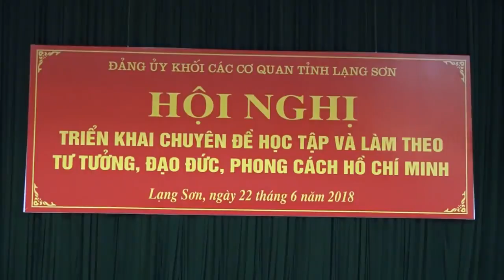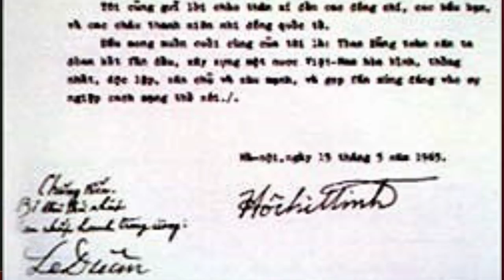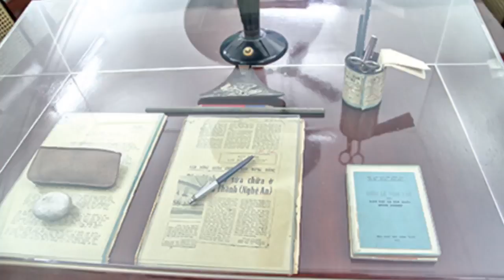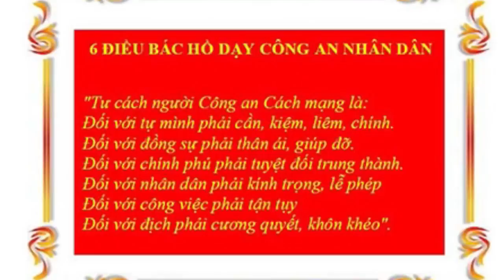GS TS Hoàng Chí Bảo kể chuyện về Bác Hồ, Phần 1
TSVN*, Chu Thị Hảo Tivi, 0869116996+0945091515
Xin kính chào Quý vị!. Kính chúc Quý vị và Gia đình sức khỏe, hạnh phúc, thành công!.
Xin kính mời Quý vị đón xem các video mới mỗi ngày.
Kỷ niệm 204 năm ngày sinh Cac Mac 5/5, 202 năm ngày sinh Ăng-ghen 28/11, 152 năm ngày sinh Lê-nin 22/4.
Nhân kỷ niệm 204 năm ngày sinh Các- Mác người Thầy, Lãnh tụ, Nhà tư tưởng vĩ đại của giai cấp vô sản, 5/5/1818.
Nhân kỷ niệm 202 năm ngày sinh Ăng-ghen, người Thầy vĩ đại của GC vô sản 28/11/1820-28/11/2022
Nhân kỷ niệm 152 năm ngày sinh của Lê-Nin, lãnh tụ vĩ đại của GC vô sản trên toàn thế giới 22/4/2022.
Chủ tịch Hồ Chí Minh với Công cuộc xây dựng và bảo vệ tổ quốc, NXB CAND, 2002.
Bộ Hồ Chí Minh Toàn tập tập 1 XB LT3 có sửa chữa NXB Chính trị QG sự thật, 2021.
Một số vấn đề lý luận & thực tiễn về CNXH & con đường đi lên CNXH ở Việt Nam, NXB QG sự thật, 2022.
Chính trị học Đại cương, Khoa học Chính sách Công, Giáo trình Chính trị với Quản lý Xã hội.
Chu Thị Hảo*Tâm Sen, nhận CV 189 VP Quốc Hội, CV 1315 VP Chính Phủ, thư cảm ơn MTTQVN.TP.Hà Nội, 2020.
HỘI THẢO KH, GS.NGUYỄN LÂN DŨNG CỐ VẤN KHOA HỌC CỦA TẢO XOẮN ĐẠI VIỆT, TẢO XOẮN SPIRULINA, 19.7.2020, THANH HÓA.
TẬP ĐOÀN ĐẠI VIỆT, DỰ ÁN TẢO XOẮN SPIRULINA, THỰC PHẨM VÀNG VƯƠN RA THỊ TRƯỜNG THẾ GIỚI, 5.7.2020.
NGÂN HÀNG QUÂN ĐỘI VỮNG VÀNG TIN CẬY MỘT NIỀM TIN,  XIN SỬ DỤNG HÌNH ẢNH MBBANK.
Vui mừng chào đón giao thừa năm mới 2022 cụng ly chúc mừng năm mới bằng trà thảo dược xuất sứ Liên Bang Nga.
Tổng hợp Pha 25 cốc Canxi Cơm Nhật Bản bổ sung Canxi mời Gia đình, Bác hàng xóm dùng thử.
Bạn nên uống gì ở Thế kỷ 21? Có Sâm Ngọc Linh, uống hết mình, uống Sâm Ngọc Linh, chăm sóc sức khỏe thông minh.
Một số bài thơ chúc Tết của Chủ tịch Hồ Chí Minh, sách NXB CAND, 2002.
KÍNH MONG QUÝ VỊ, CƠ QUAN, ĐƠN VỊ XEM, NGHE GIÚP TỪNG VIDEO, CÓ VIDEO NÀO CHƯA ĐƯỢC ĐỒNG Ý TÔI SẼ XÓA BỎ, GỠ BỎ NGAY. XIN PHÉP QUÝ VỊ, CƠ QUAN, ĐƠN VỊ ĐƯỢC TRÍCH DẪN CÁC NGUỒN THÔNG TIN, HÌNH ẢNH, VIDEO, HỖ TRỢ THÔNG TIN TRUYỀN THÔNG TRUYỀN HÌNH.
Toàn bộ các Video trên Kênh này, nghiêm cấm không được sao chép dưới mọi hình thức, nếu không có sự chấp thuận bằng văn bản.
HỖ TRỢ TƯ VẤN, CỐ VẤN, GÓP Ý KIẾN CHÍNH SÁCH, HIẾN KẾ CHÍNH SÁCH VÀ CUỘC SỐNG. CHÂN THÀNH XIN LỖI NẾU ĐÃ LÀM PHIỀN QUÝ VỊ, CƠ QUAN, ĐƠN VỊ. XIN TRÂN TRỌNG CẢM ƠN QUÝ VỊ, ÔNG, BÀ, CƠ QUAN, ĐƠN VỊ, LIÊN HIỆP HỘI, HỘI, ĐOÀN THỂ, TỔ CHỨC, ĐẠI BIỂU, CÁN BỘ, ĐẢNG VIÊN, CHIẾN SĨ, CỬ TRI, HỘ KINH DOANH CÁ THỂ, DOANH NGHIỆP, NHÂN DÂN.  KÊNH TSVN* KÍNH CHÚC QUÝ VỊ VÀ GIA ĐÌNH SỨC KHỎE HẠNH PHÚC THÀNH CÔNG.
Tâm Sen là kênh truyền hình, thông tin, truyền thông về tấm lòng của đất nước, lịch sử văn hóa con người dân tộc, nhân dân Việt Nam. Về báo chí, khoa học, kỹ thuật, công nghệ, giáo dục, đào tạo, sức khỏe và đời sống cán bộ đảng viên nhân dân. Hỗ trợ góp ý kiến chính sách, hỏi đáp đơn thư, thắc mắc, chia sẻ tâm tư tình cảm, nguyện vọng của cán bộ đảng viên nhân dân.
Tôi xin trân trọng biết ơn, cảm ơn Quý vị!.